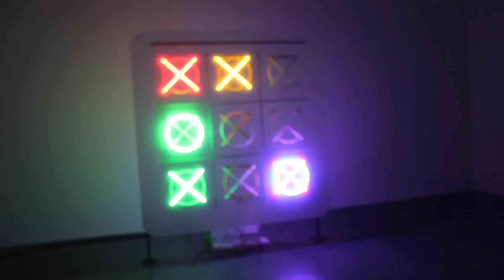Päivä taiteen parissa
My day 6.1.2017, jolloin kävin Kiasmassa sekä tsekkaamassa LUX Helsinki valoshow:n.